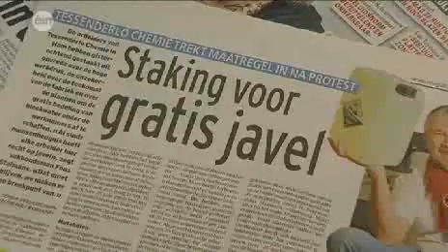Man Bijt Hond - Leuteren over javel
Man Bijt Hond - Leuteren over javel (Man bijt hond - 26/01/11).